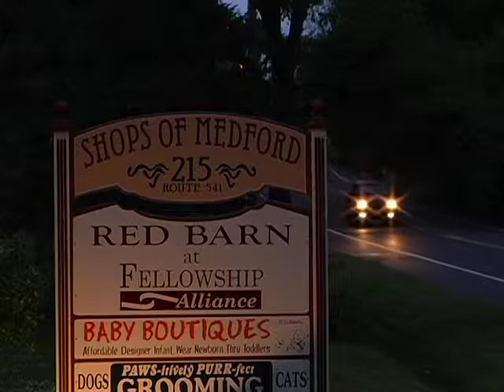Fuel Fellowship Promo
Fuel Fellowship is a young adult ministry located in Medford, New Jersey where every person is encouraged to begin and develop a passionate walk with God, grow together in community and reach out to others. They meet Friday nights at 7:00 p.m. in the FAC Red Barn.